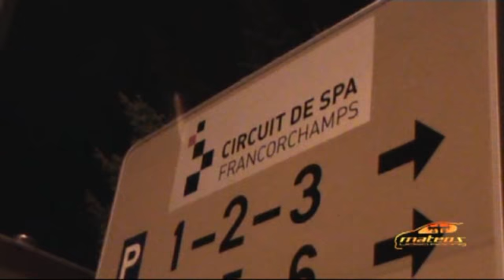Rallye Legend Boucles de Spa 2011